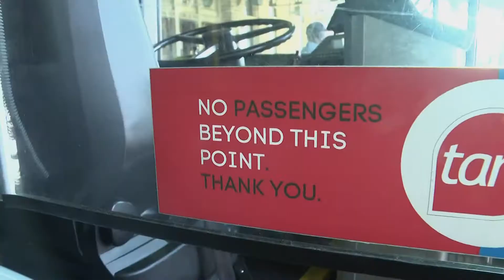Louisville mayor Greg Fischer signs zero emissions executive order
Fischer intends for the initiative to be science-based so no emissions are missed.